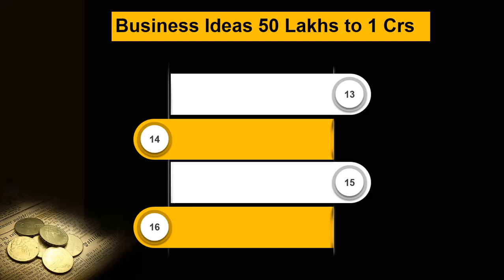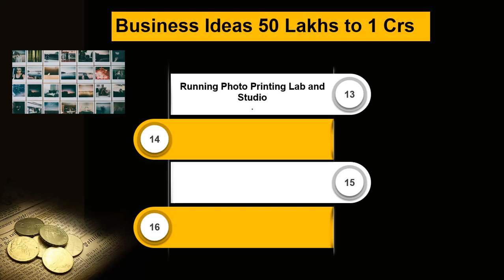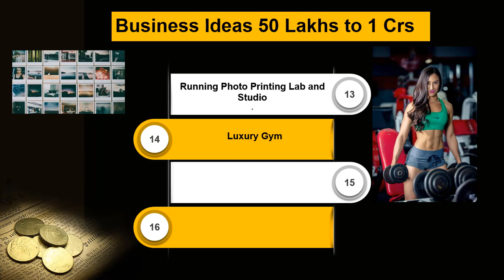Business ideas 50 Lakhs to 1 Crs What's App: 9393860618